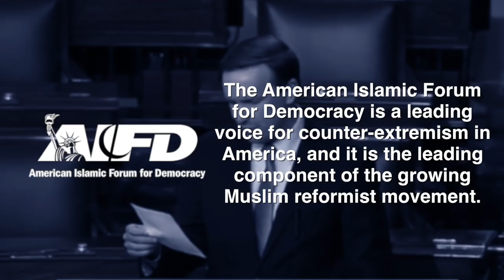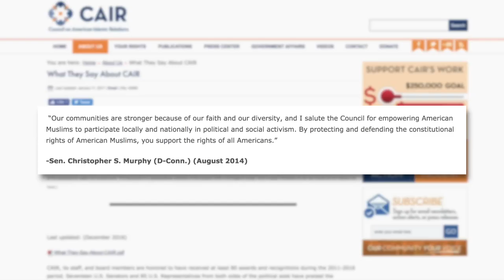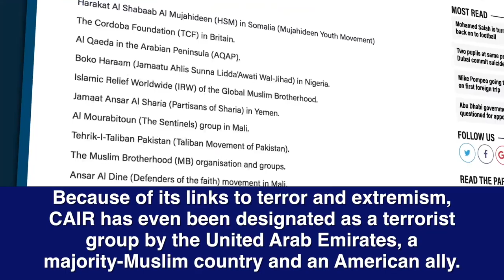Senator Chris Murphy Attacks Muslim Reformers, Supports Islamists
U.S. Senator Chris Murphy (Democrat of Connecticut) attacked the Middle East Forum on the floor of the U.S. Senate this week.

In this video clip, Senator Murphy claims that, “[Secretary of State] Mike Pompeo was deeply intertwined with this network of anti-Muslim organizations… They have fairly innocuous sounding names, like the American Islamic Forum for Democracy, the Middle East Forum, The Investigative Project on Terrorism ... Those sound like things that I might be for, but if you really take a look at what they do, they preach intolerance.”

In fact, these groups promote American values and support moderate Muslims – and stand against Islamism, which is incompatible with Western democracy.

The American Islamic Forum for Democracy (AIFD) is a prominent Muslim counter-extremism organization, and a leading component in the growing Muslim reformist movement.

The Middle East Forum (MEF) has given hundreds of thousands of dollars to moderate Muslim and anti-Islamist causes, working with reformist Muslim groups and activists all across the country.

The Investigative Project on Terrorism (IPT) has conducted cutting-edge research on extremism and jihadi violence, which law enforcement has extensively relied upon.

Chris Murphy thoughtlessly repeated the talking points of the Islamist Council on American-Islamic Relations (CAIR), after it spent weeks urgently encouraging its supporters to oppose Pompeo’s confirmation.

This fits a long-standing pattern of Senator Murphy cooperating with CAIR. For example, he spoke at its 2013 banquet.
Murphy’s rant reconfirms the effectiveness of AIFD, IPT, and ourselves.

We urge members of the public to call the Senator’s office in Washington DC - - and demand he retract his support for Islamists.

Moreover, support organizations, like the American Islamic Forum for Democracy, the Middle East Forum and The Investigative Project on Terrorism, in promoting American interests and protecting Western values.